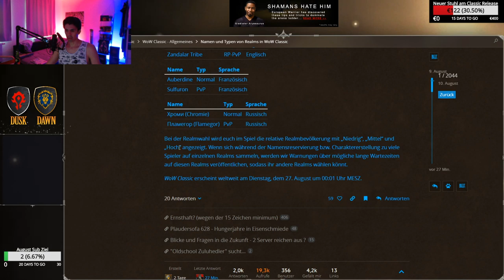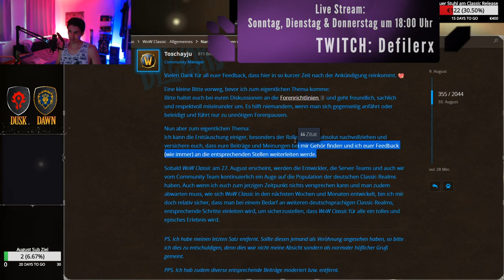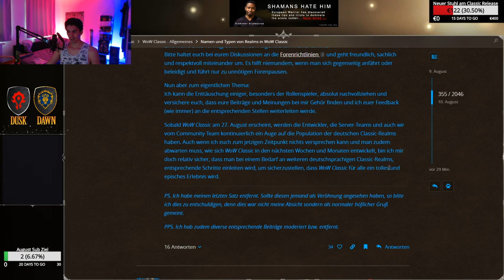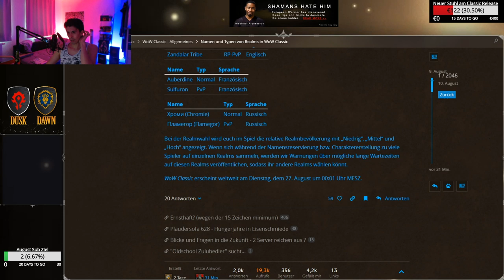WoW Classic Server Namen veröffentlicht! | Defiler 😈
TeamNoLife - Befreundete Streamer

Moin Leute! Die Server Namen und auch die Anzahl der WoW Classic Server sind endlich von Blizzard veröffentlicht worden!

Ja es sind nur 2 Deutsche Server, aber ich gehe fest davon aus, dass da mindestens noch ein weiterer PvP Server kommen wird!

Ich denke wir müssen einfach ein wenig geduldig sein und abwarten wie sich das in den nächsten Wochen noch entwickeln wird.

Schade ist es natürlich für die RP Spieler, die keinen eigenen deutschen Server bekommen werden. Aber auch da wird sich bestimmt noch eine Lösung finden.

LG Defiler